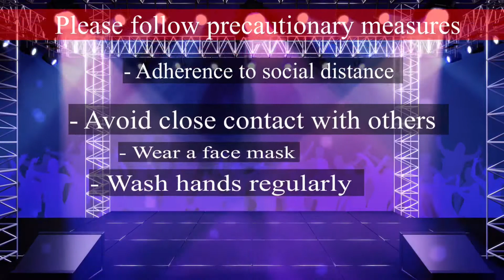COVID-19 UPDATE-16-01-20122, DOHA - QATAR